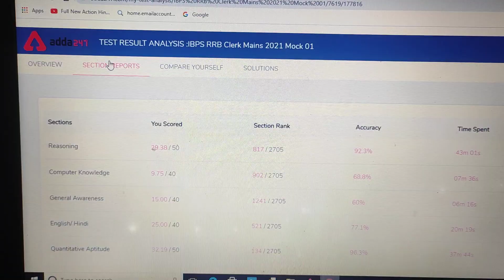rrb clerk mains mock 2021 | adda247 | mock no 1 | IBPS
adda247 mains mock 2021
rrb clerk mains mock
mock no1 analysis